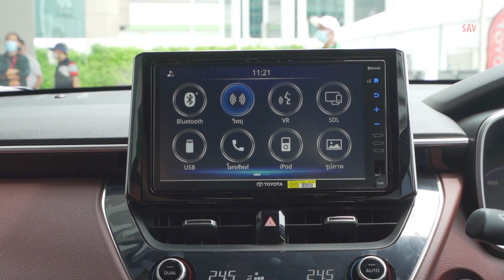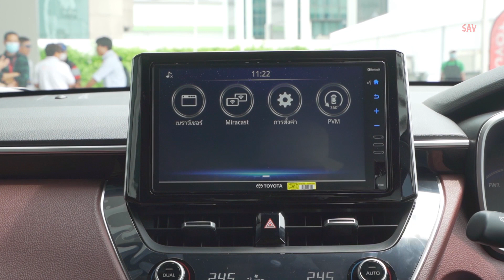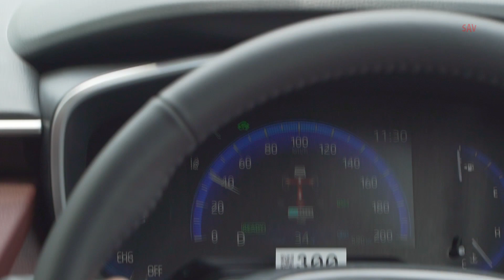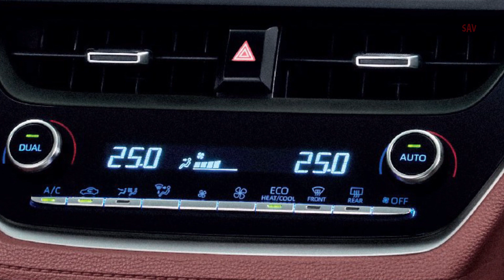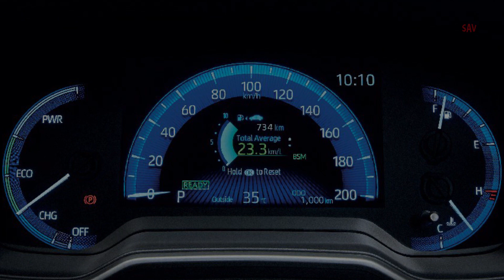2021 Toyota COROLLA CROSS Urban Sport & Adventure - Interior, Exterior, Driving "A NEW JOURNEY"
All New COROLLA CROSS Hybrid Driving, Interior, Exterior All Colors "A NEW JOURNEY"
नई टोयोटा कोरोला क्रॉस,新款丰田卡罗拉跨,ใหม่ Toyota Corolla Cross,새로운 Toyota Corolla Cross, neue  Corolla Cross,La nouvelle Corolla Cross,De nieuwe Corolla Cross,La nuova Toyota Corolla Cross,El nuevo Toyota Corolla Cross,тойота королла,トヨタカローラクロス,丰田卡罗拉跨,토요타 코롤라 크로스,टोयोटा कोरोला क्रॉस,โตโยต้าโคโรลล่า,טויוטה קורולה קרוס,2021 Corolla Cross,2021 Toyota Corolla Cross,เปิดเผย,выявить,world premiere corolla cross,चारों ओर चलना,nová corolla cross